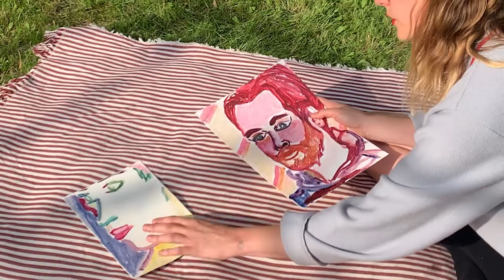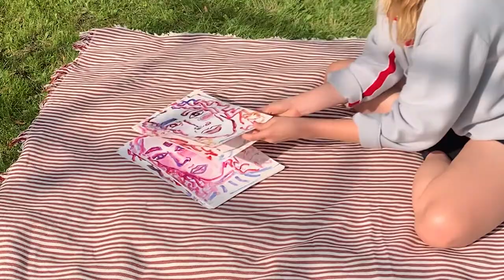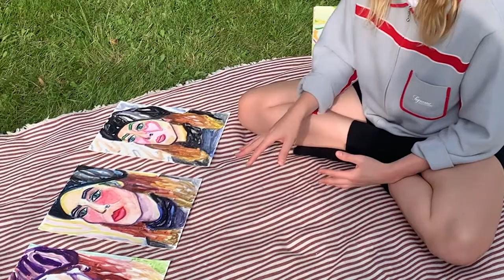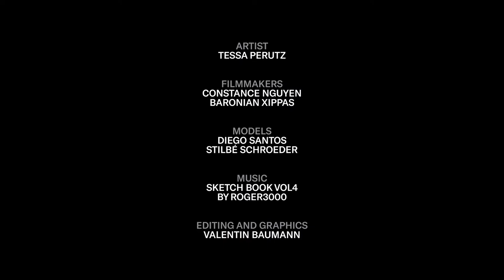Masterclass - Tessa Perutz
Masterclass with artist Tessa Perutz
MODEL PAINTING

Discover how painter Tessa Perutz creates her watercolour portraits through an intimate sitting in her surrounding environment.

Tessa Perutz’s artworks function as psychological landscapes, touring the fields and valleys of the earth as well as the inner mind. Her works are a testimony to spontaneous exploration: pinpointed with anecdotes, hasty jottings and existential ponderings, Perutz’ oeuvre is shaped by processes of conceptualization and intuition, organically intertwining & informing one another.

Tessa Perutz received her BFA from The School of the Art Institute of Chicago and now lives and works in Brussels & New York. Perutz has had recent solo exhibitions at Baronian Xippas, Brussels, BE; Avee Gallery, Kortrijk, BE; WC at fiebach, minninger, Cologne, DE. Recent group exhibitions include Magenta Plains, New York, NY; The Drawing Center, New York, NY; The Museum of Contemporary Art Antwerp, Antwerp, BE; 3-D Foundation, Verbier, CH; among others. Perutz has upcoming solo exhibitions in 2022 at Baronian Xippas, Knokke, BE and Taymour Grahne Projects, London, UK (online). She has been awarded a residency in 2022 with Fondation CAB in Saint-Paul de Vence, FR.

Press includes features in Artforum, The Washington Post, Modern Painters, ArtInfo, Milk Magazine, Hart Magazine, and Artsy. In addition to her studio practice, Tessa curates Massif Central; a collection of silk scarves by contemporary artists.

Tessa Perutz participated in the Verbier 3-D Foundation's 2018 Artist Residency.

More info on the Foundation, Sculpture Park and our online education